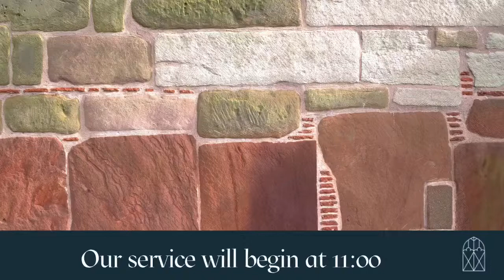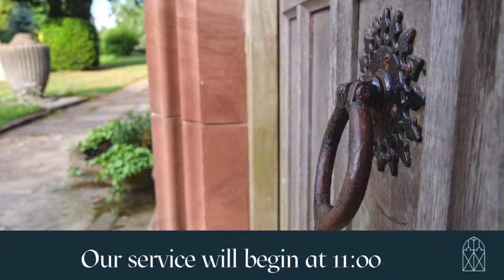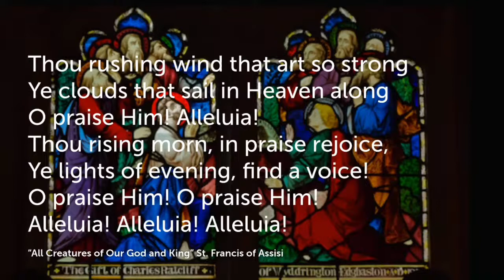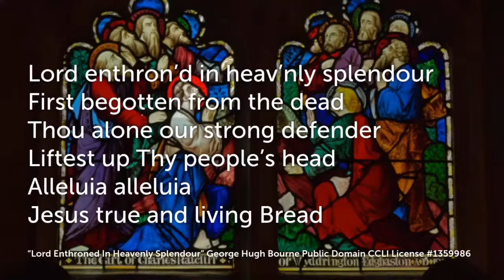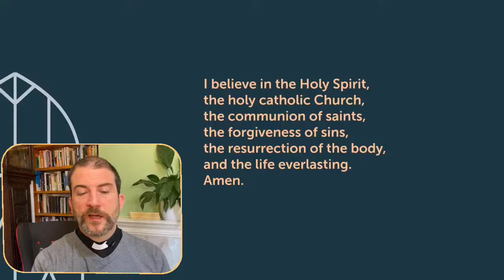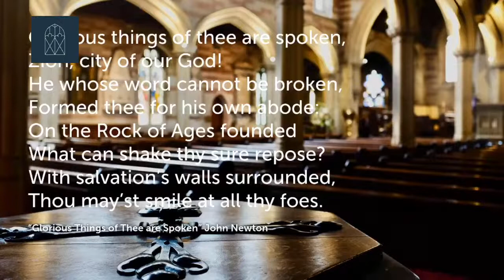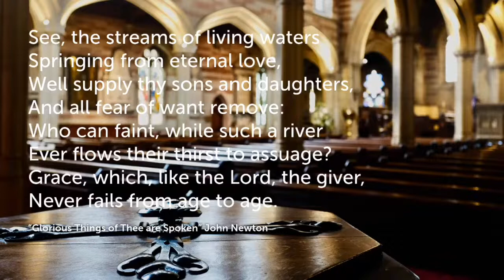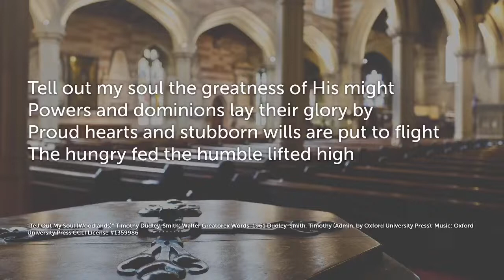Morning Service January 17th 2021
Welcome to our broadcast service. The service will begin at 11.00.

WELCOME: If you're new to St Bartholomew's, follow this link to find out a bit more about us, and how you can get involved in the community

UPDATES: If you would like to receive updates about life at St Bart's Edgbaston, please click on the following link, which takes you to a short form.

Opening Sequence with thanks to:
Photos - Ben Cuffin-Munday
Drone   - James Speirs